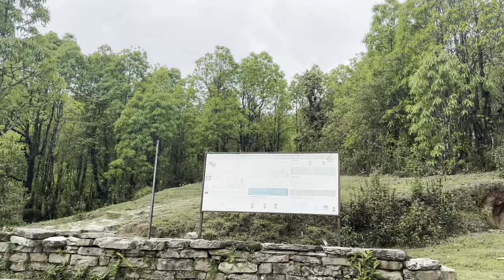BEST MARDI HIMAL TREK PART 1 ft. @JohnChamlingTV @Mannumyan